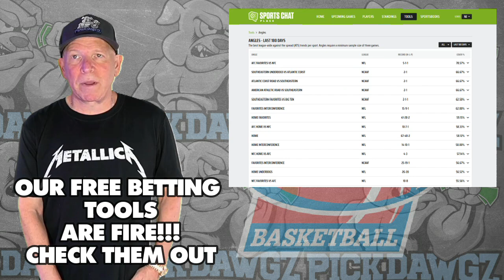North Texas vs Fordham 12/10/23 Free College Basketball Picks and Predictions | NCAAB Pick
The North Texas Mean Green take on the Fordham Rams in Sunday's College Basketball Action. Get Mitch's College Basketball Pick and Prediction for this game.